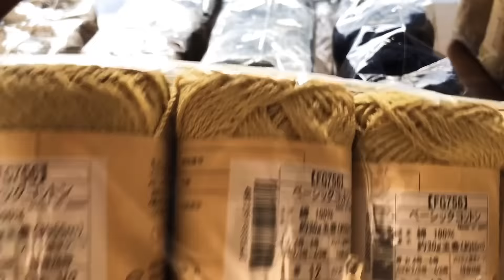ベーシックコットン 購入色ご紹介☆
先日、楽天の毛糸ピエロさんのSALEで買ったベーシックコットンのご紹介になります♪

LiLi nana*のSNS、ミンネは↓こちらになります♩♬*゜
良かったら遊びに来てください◟̑◞̑

☆｡･:*:･ﾟ'★,｡･:*:･'｡･:*:･ﾟ'★,｡･:*:･ﾟ'☆

かぎ針編みが大好きで、主に編み物の事、オリジナル作品の作り方をアップしています。
まだまだ編み物勉強中な為、なんでも作れるわけでは無く、リクエストにはお答え出来ませんが、これ編みたいなーって思って貰えるような物を考えていきたいと思っていますのでよろしくお願いします♪